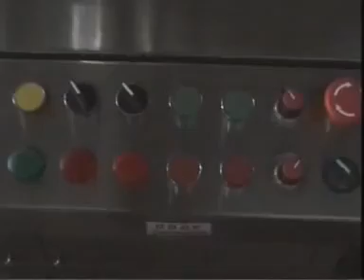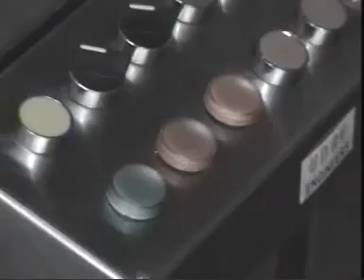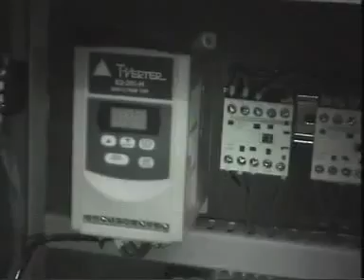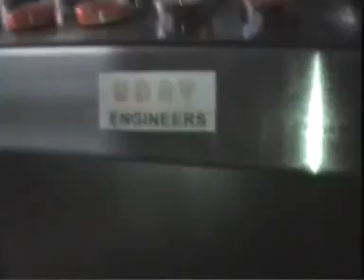Hardik Enterprise, Ahmedabad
We, Hardik- Enterprise, are a renowned manufacturer and supplier of Pharmaceutical Powder Filling, Labeling & Cap Machinery. This range is known for its durability, dimensional accuracy, reliability and high precision.